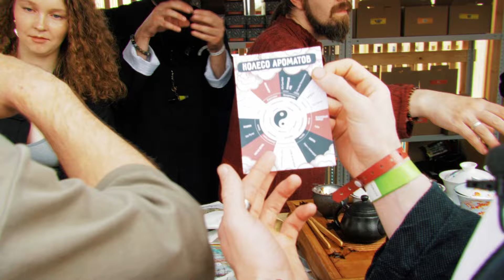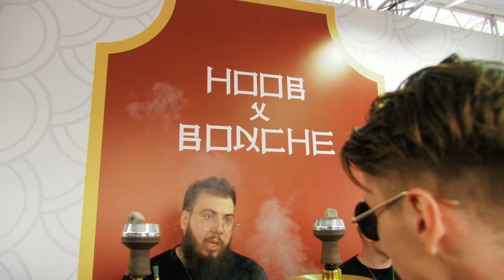John Calliano Chinatown 2024. Всё самое интересное с фестиваля!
John Calliano Chinatown 2024.

Самое ожидаемое событие лета в индустрии. Если ты не успел или не смог приехать, то я покажу тебе интересные стенды и весь фестиваль с моей точки зрения. Могу считать этот фестиваль один из лучших, которые были.

В кадре появляется знаменитый и медийный Дмитрий Болдин.

Буду разыгрывать бокс от компании  Hoob
Новинку от crown